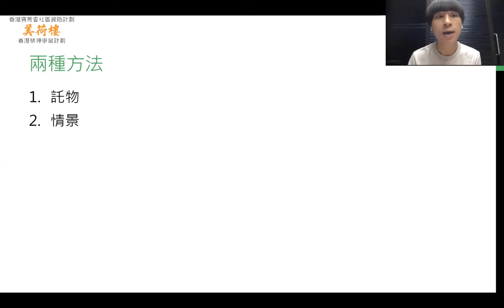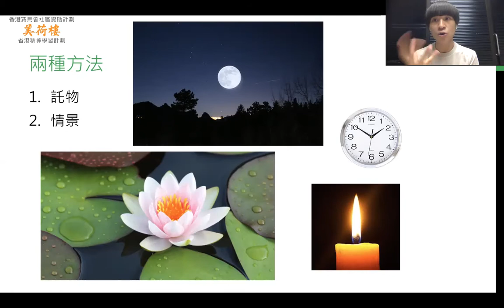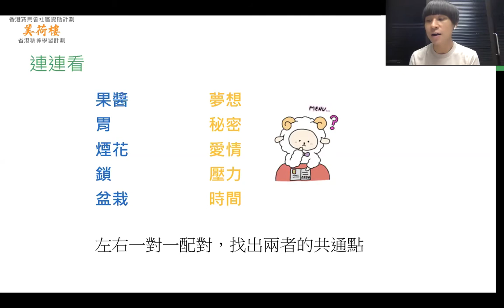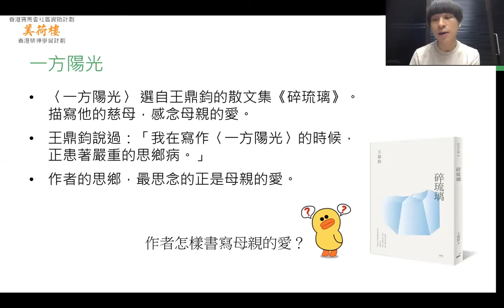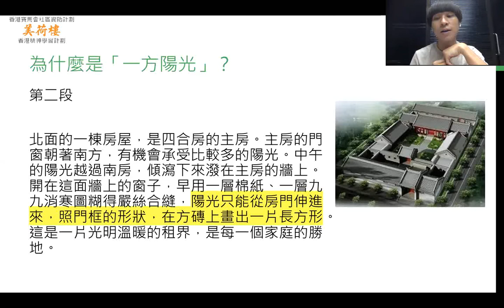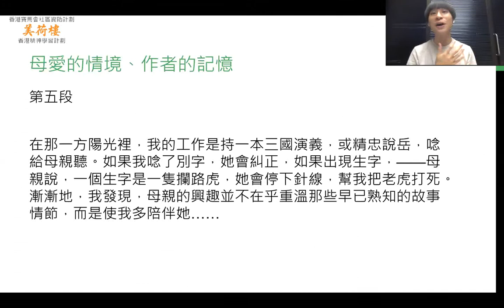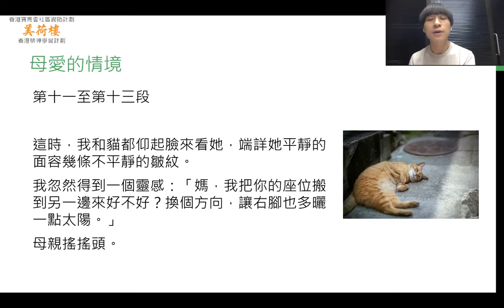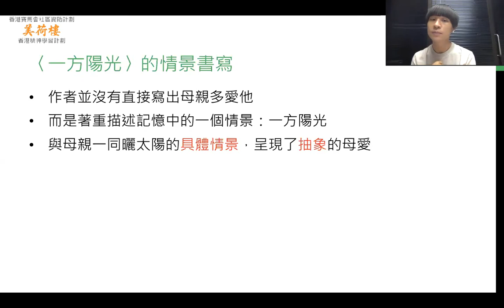[2/3]「兩代情」徵文比賽 創意寫作班 梁偉洛先生（可洛）分享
香港賽馬會社區資助計劃 - 美荷樓香港精神學習計劃
為加強同學寫作能加，美荷樓香港精神習計劃特別開設創意寫作班，邀請不同作家導師向中小學生教授各種技巧，例如預備寫作材料的方法、寫作要點、各種訪問及寫作技巧和經驗分享等等。我們期望寫作班能更有效幫助參加者撰寫「兩代情」徵文比賽的作品，就著作文題目訪問長輩昔日的屋邨歲月或其他居所生活情況，描述家人之間的愛或左鄰右里守望相助之情，重溫當年一代人拼搏奮進的香港精神。

講者：梁偉洛（可洛）
香港中文大學文學碩士
香港浸會大學中文系畢業
曾任職出版社、雜誌社編輯
創作以小說和詩為主，曾修電影編劇，具話劇劇本創作經驗。曾任青年文學獎散文組、小說組評審，大學文學獎新詩組評審，公共圖書館青年創作坊主持，多屆香港文學節講座講者。
著有小說《幻城》、《末日絮語》、《小說面書》、《陸行鳥森林》、《鯨魚之城》、《女媧之門》科幻系列、小說集《繪逃師》、詩集《幻聽樹》等。

例子：
王鼎鈞《一方陽光》

陳德錦《貧嘴的手機》
因版權關係，請自行在網上搜尋